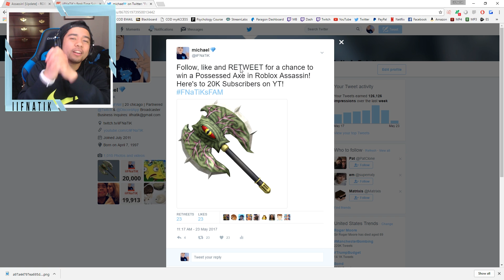20,000 SUBSCRIBER ROBLOX ASSASSIN EXOTIC GIVEAWAY!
If you enjoyed this episode of Roblox Assassin , make sure to SMASH that LIKE button down below as well as turn on the notifications to be a part of the notification SQUAD!